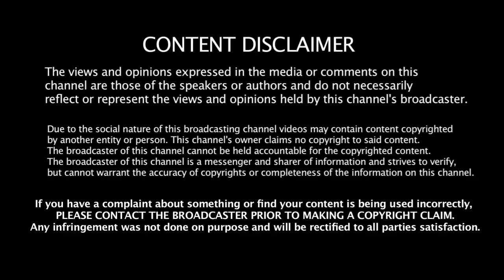Rashomon Japanese Movie Explanation in tamil | தமிழ் விளக்கம் | Mr Hollywood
Movie Name :Rashomon
Language :Japanese
IMDB Rating :8.2/10
Director :Akira Kurosawa
Starring :
Toshiro Mifune
Machiko Kyō
Masayuki Mori
Takashi Shimura
Minoru Chiaki

Genre : Drama,Crime

Videos